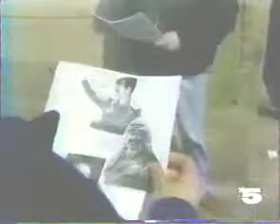Les Sionistes extrêmistes de France